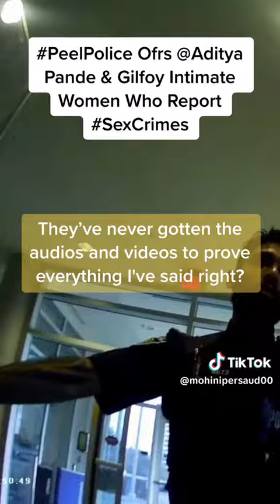How peelpolice Intimidate & Evade The Public Instead of Investigating Crimes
This is how peelpolice officer Aditya Panda #4673 & For Gilfoy #4641 intimidate & evade women who report abuse when they think you’re not recording them.

You are allowed to record police officers in Canada and the reception area/lobby of the police station is a public space.

Police stations are paid for with public funds.

peelpolice has not acted on the information I confirmed to them multiple times throughout the past months about the existence of audios/videos of hearings that prove Senior TorontoJudge @SexForOrders then reprising me with the help of other judges and lawyers from a very well-known law firm down the street from the judges' courthouse that specialize in estate law.

These officers just continue to show the public why they should be defunded since they don't "serve & protect" the public as they are supposed to.

Let's get these unethical abusive police officers, judges & lawyers off our streets to keep our communities safe.